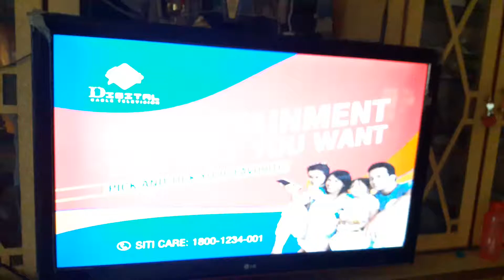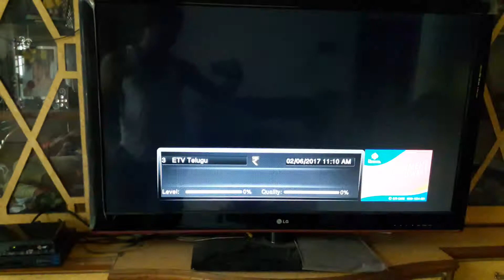SITI DIGITAL HD+ SET TOP BOX (Sitidigital hd box)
Sitidigital hd set top box, siti digital hd plus set top box, sitidigital Hyderabad, telugu, siti digital hd plus review